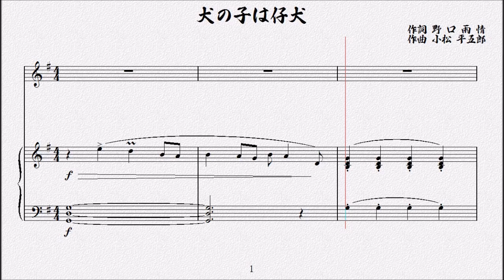犬の子は仔犬 作詞 野口雨情／作曲 小松平五郎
犬の子は仔犬 仔犬はワンワン
　大きくなっても　ワンワンワン
　ねこの子は仔ねこ　仔ねこはニヤンニヤン
　大きくなつても　ニヤン　ニヤン　ニヤン